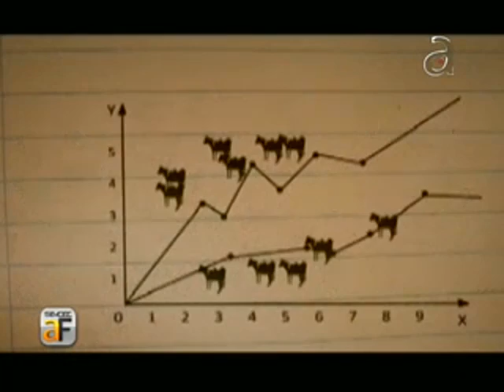Pedro Sevcec entrevista a Jose Alvarez - II Parte - AméricaTevé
América TeVe, Sevcec a Fondo 10:30pm. Más en americateve.com